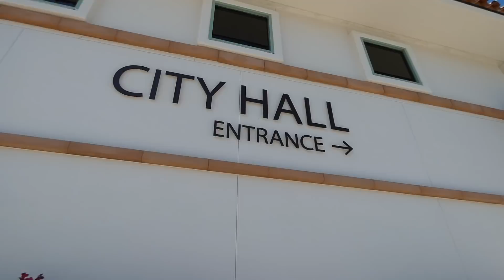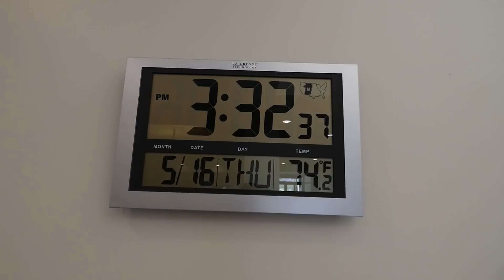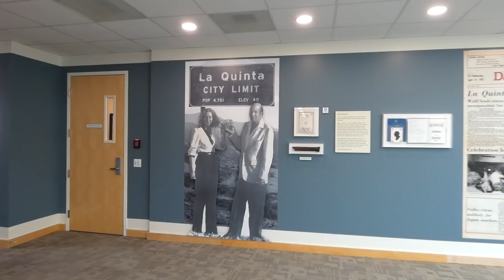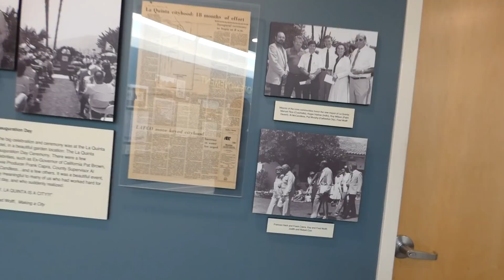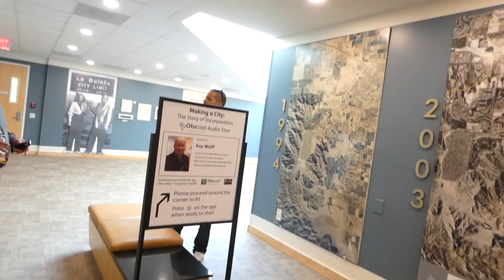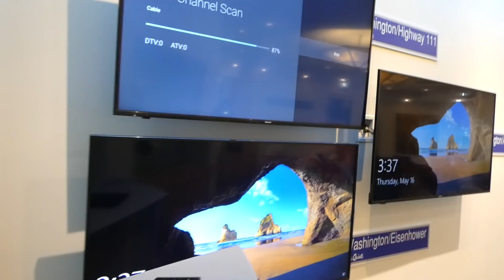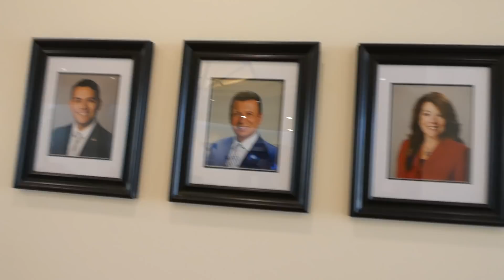PUBLIC SERVICE AT IT'S BEST (La Quinta City Hall) w/Coachella Valley Copwatch, 1st Amendment Audit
Coachella Valley Copwatch